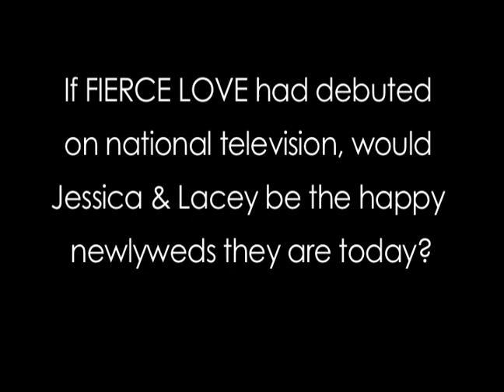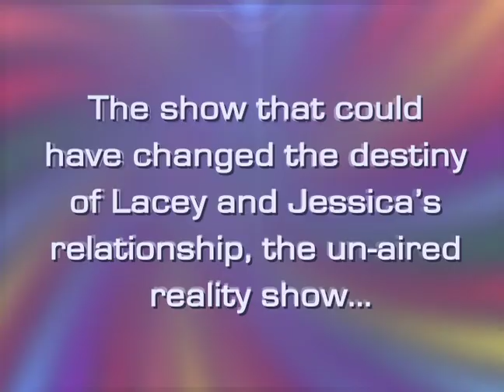Firece Love The Un-Aired Lacey Stone Jessica Clark Reality Show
Un-aired pilot sizzle reel for a reality show called "Fierce Love" that would have changed the course of Jessica and Lacey's relationship for sure!